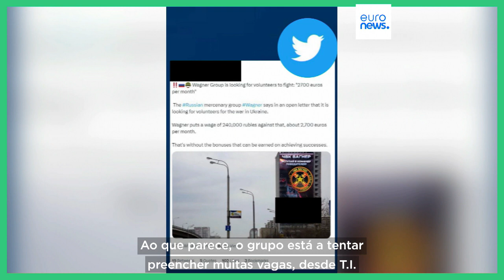Wagner utiliza redes sociais para recrutar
O grupo de mercenários está aparentemente à procura de preencher muitas posições, desde especialistas em Tecnologias de Informação a soldados de infantaria